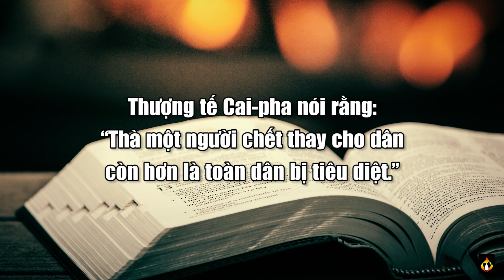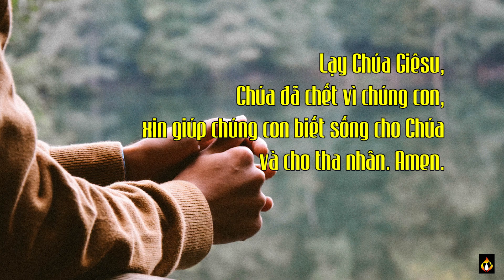Chấm nối chấm – Thứ Bảy 01.04.2023 – Chết vì yêu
Để quy tụ con cái Thiên Chúa đang tản mác khắp nơi về một mối.

45 Khi ấy, sau khi ông La-da-rô sống lại ra khỏi mồ, trong số những người Do-thái đến thăm cô Ma-ri-a và được chứng kiến việc Đức Giê-su làm, có nhiều kẻ đã tin vào Người. 46 Nhưng lại có những người đi gặp nhóm Pha-ri-sêu và kể cho họ những gì Đức Giê-su đã làm. 47 Vậy các thượng tế và các người Pha-ri-sêu triệu tập Thượng Hội Đồng và nói : “Chúng ta phải làm gì đây ? Người này làm nhiều dấu lạ. 48 Nếu chúng ta cứ để ông ấy tiếp tục, mọi người sẽ tin vào ông ấy, rồi người Rô-ma sẽ đến phá huỷ cả nơi thánh của ta lẫn dân tộc ta.” 49 Một người trong Thượng Hội Đồng tên là Cai-pha, làm thượng tế năm ấy, nói rằng : “Các ông không hiểu gì cả, 50 các ông cũng chẳng nghĩ đến điều lợi cho các ông là : thà một người chết thay cho dân còn hơn là toàn dân bị tiêu diệt.” 51 Điều đó, ông không tự mình nói ra, nhưng vì ông là thượng tế năm ấy, nên đã nói tiên tri là Đức Giê-su sắp phải chết thay cho dân, 52 và không chỉ thay cho dân mà thôi, nhưng còn để quy tụ con cái Thiên Chúa đang tản mác khắp nơi về một mối. 53 Từ ngày đó, họ quyết định giết Đức Giê-su. 54 Vậy Đức Giê-su không đi lại công khai giữa người Do-thái nữa ; nhưng từ nơi ấy, Người đến một vùng gần hoang địa, tới một thành gọi là Ép-ra-im. Người ở lại đó với các môn đệ.

55 Khi ấy sắp đến lễ Vượt Qua của người Do-thái. Từ miền quê, nhiều người lên Giê-ru-sa-lem để cử hành các nghi thức thanh tẩy dọn mình mừng lễ. 56 Họ tìm Đức Giê-su và đứng trong Đền Thờ bàn tán với nhau : “Có thể ông ấy sẽ không lên dự lễ, các ông có nghĩ thế không ?” 57 Còn các thượng tế và người Pha-ri-sêu thì ra lệnh : ai biết được ông ấy ở đâu thì phải báo cho họ đến bắt.